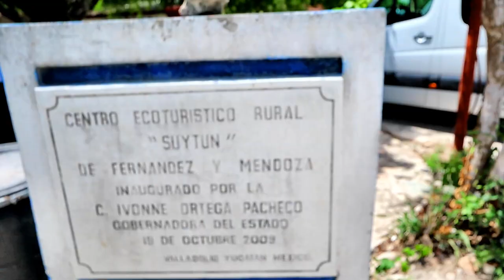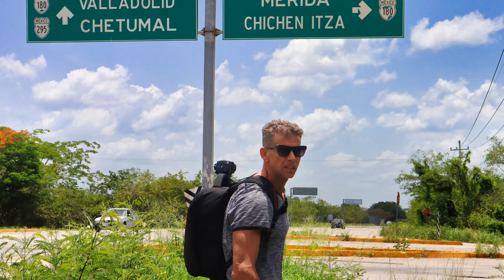Valladolid, México, Yucatán | La Vaquería, Jarana Dance, and Cenotes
Valladolid is a "Pueblo Mágico" or "Magical Town" in the state of Yucatán, Mexico. It’s located 42 kilometers (26 miles) from the world-famous ancient Mayan pyramid of Chichén Itzá, there is also an equally impressive, yet lesser-known Mayan ruin, called Ek Balam. Valladolid is 162 kilometers (100 miles) from Mérida, the capital city of the state of Yucatán and 157 kilometers (97 miles) from the world-famous resort city of Cancún, capital of the state of Quintana Roo. This places Valladolid almost exactly in the middle between the respective state capitals of Cancún and Mérida.

La Vaquería en el Parque Francisco Cantón

La Vaquería Yucateca is a popular festival that originated after the Spanish conquest (Spanish). It’s a celebration of the land and the amount of cattle the haciendas had. The festival included counting the number of cows. The women were called “vaqueras” or cowgirls because they wore the same hats as the “vaqueros” or cowboys. The party is called a “vaquería”. The celebration includes old Mayan sounds influenced by Spanish music. The vaquería celebrates the patron saint of their town’s community.

The “jarana” is the name of the dance performed during the vaquería. The jarana was originally a contest for couples to see which pair could last the longest. Toward the end when there were two couples hanging on, vying for first place, the crowd would get rowdy and divide into two camps each encouraging one of the two couples. The dance consists of toe tapping and the dancer’s postures are erect. They turn with their arms raised at a right angle and snap their fingers representing Spanish castanets. This upright position allows the performers to dance with liquid-filled bottles or even a tray with multiple bottles on top of their head during the dance while trying not to spill the contents or let the bottles fall.

Today the jarana has become the emblematic dance of the Yucatán and is performed in city and town squares throughout the Yucatán. If you're able to visit Valladolid, you're likely to catch a performance at the Parque Francisco Cantón which is the main square of the city.

The typical dress for Yucatecan women is known as a “terno” which is always white with the exception of the colorful embroidered flowers. It consists of three pieces: a “jubón”, a “hipil” and a “fustán”. The ladies’ footwear is also always white. They wear a closed shoe with a strap and straight heel, practical for dancing. The women may wear rosaries around their necks, gold necklaces with medallions, gold earrings and/or other precious stones. The women put their hair up and decorate it with a ribbon and a headdress of flowers.

The men wear a white long-sleeved cotton shirt called a guayabera which originated in Cuba and was later brought to Mexico. They wear white straight-cut pants with front and back pockets. A sombrero, called a “jipi” and a red scarf called a “paliacate” is worn in the waistband of the pants and hangs down to about the knee. The men's shoes are called “chillonas” and are a type of cowhide leather sandal. They have a thick high heel that emits a small squeal when dancing, thus receiving its name “chillona”.

Valladolid is surrounded by numerous cenotes, which are natural "swimming pools" created by the Chicxulub crater which is the result of an asteroid or comet 11 to 81 kilometers (6.8 to 50.3 miles) in diameter collided with the earth at an roughly 66 million years ago. It is 150 kilometers (93 miles) in diameter and 20 kilometers (12 miles) in depth. It's named after the Yucatecan town that lies near the precise center of the crater.

It's widely considered among experts to be the cause of the Cretaceous-Paleogene extinction event, a mass extinction in which 75% of plant and animal species on Earth became extinct, including all non-avian dinosaurs.

Cenotes are a natural pit, or sinkhole, with water resulting from the disintegration of the underlying limestone which exposes the groundwater. Grutas are basically caves like cenotes but are dry with no water.

A few of the cenotes in and around Valladolid are: Ik Kil (often overcrowded with tourists), Oxman (located in Hacienda San Lorenzo with a rope swing!), Suytun (famous for its amazing instragrammable photos on its man-made platform), Saamal (located in Hacienda Selva Maya where you can jump off a platform!), Samulá and X'keken (both at the same location, also known as "Dzitnup") and last but not least cenote Zací located in the very heart of Valladolid.

Credits:
Artist: Anjulie
Music Title: "TheFatRat - Fly Away feat. Anjulie (VAVO Remix) [Trap]"